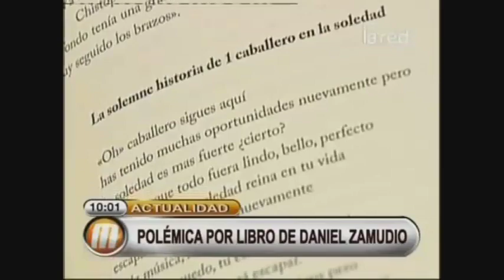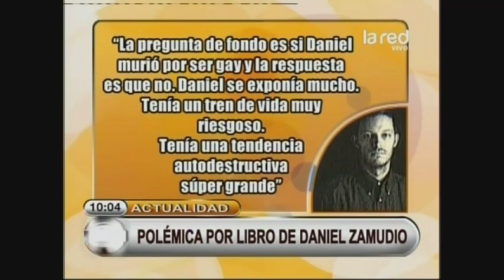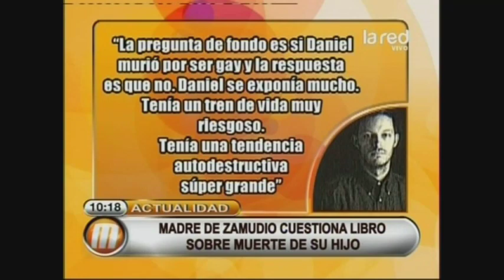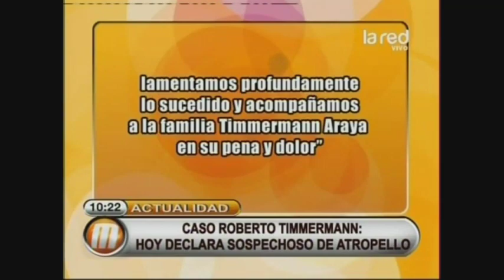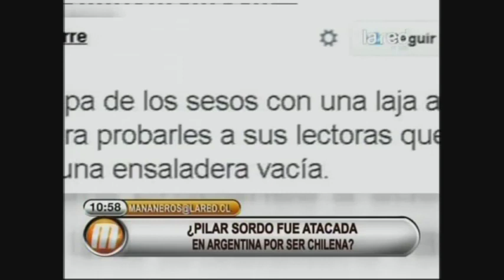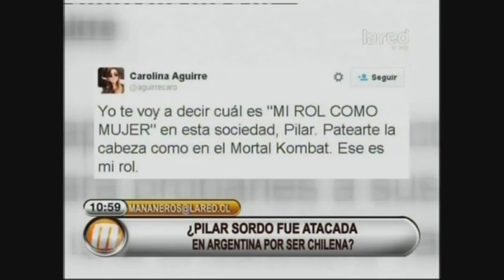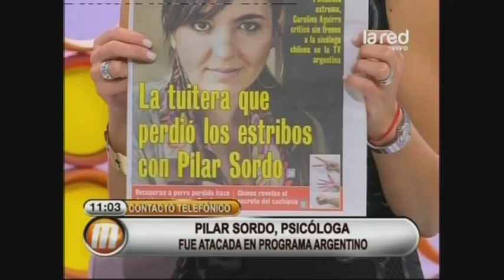Mañaneros Programa Completo Martes 6 de Mayo 2014